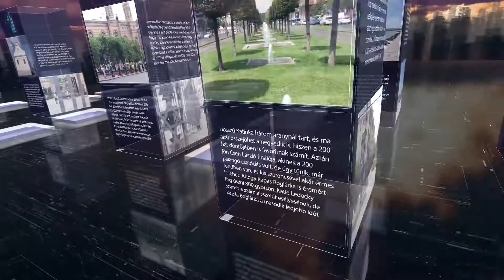PIRKADAT: Szent-Iványi István